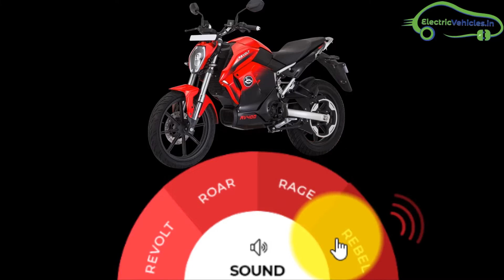Revolt RV 400 Electric Motorcycle Review , Price - EV Telugu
Revolt RV 400 Electric Motorcycle Price in India and review in Telugu.

Ride Modes:
Eco
City
Sport